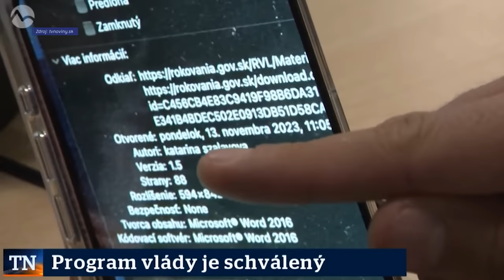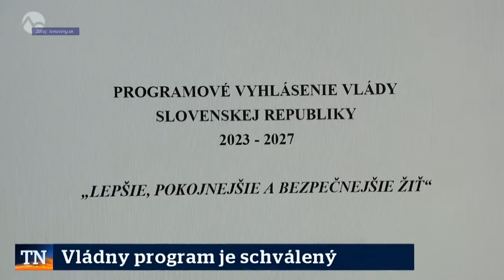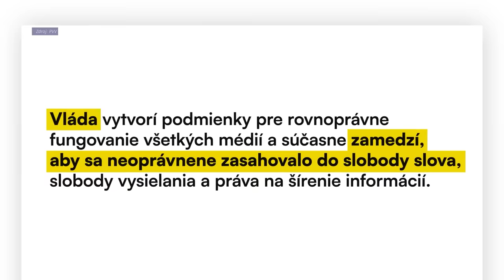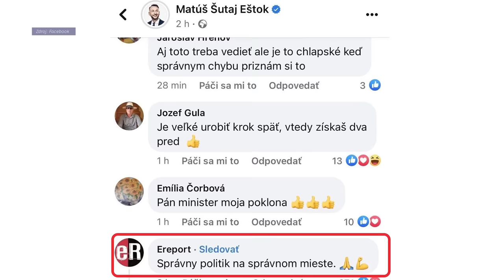👔 Ťažký týždeň: O programovom vyhlásení vlády | Aktuality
Na viaceré sľuby akoby sa zabudlo.
Tvorcovia Ťažkého týždňa nazreli do programového vyhlásenia.

⚠️ Redakcia Aktuality.sk nezodpovedá za obsah a názory prezentované v relácii Ťažký týždeň.